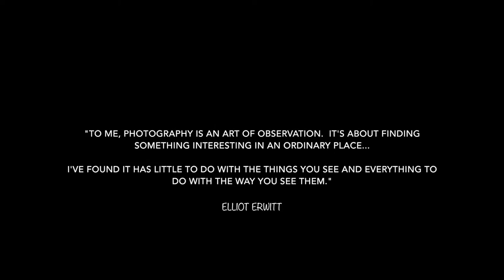Briar Patch Flora and Fauna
Briar Patch Films Present:
Flora and Fauna of the Briar Patch